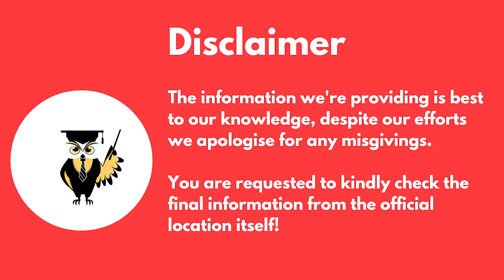MBA in Operation Management | Admission | Courses | Fees | Salary - Detailed Review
Hi
This video is built for MBA aspirants who want to pursue their career in Operation Management

Have a career related doubt, AskDido